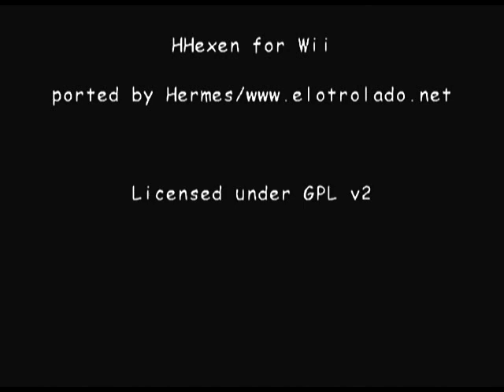HHexen v1.0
Homebrew nintendo wii, "HHexen" par Hermes.